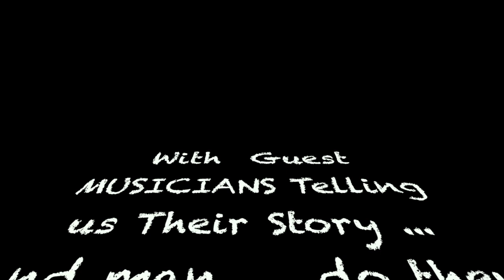MUSIC MINDED - Kyle Querec - Special Guest: Rob Lohr of Allston Amps - Season 2 - Episode 2